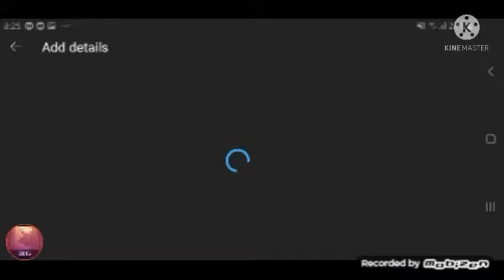Klasky Csupo Speedrun Be Like V3